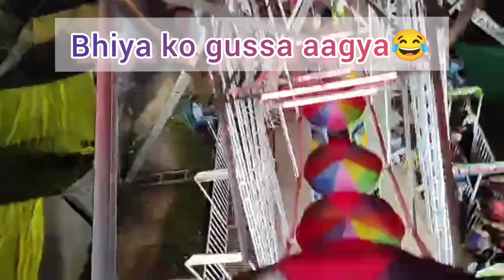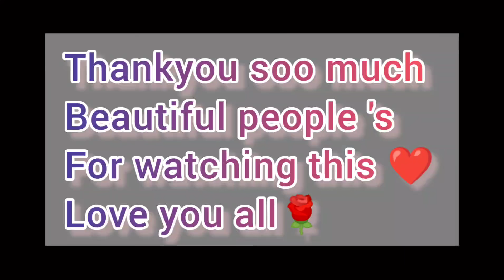Akhir vo kyu dar gyi🥲🤷